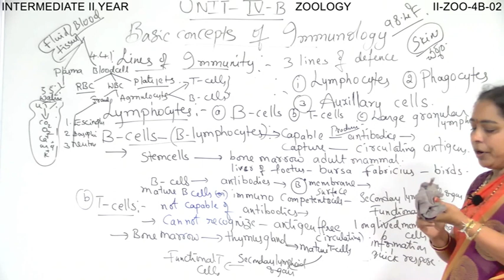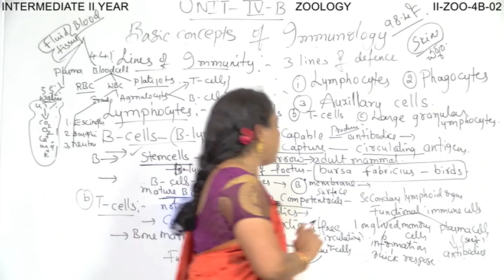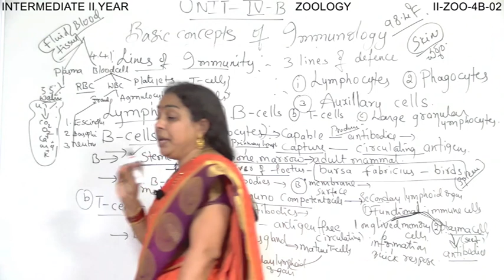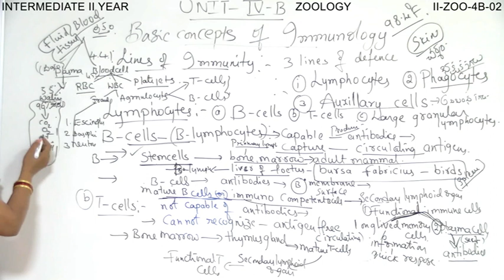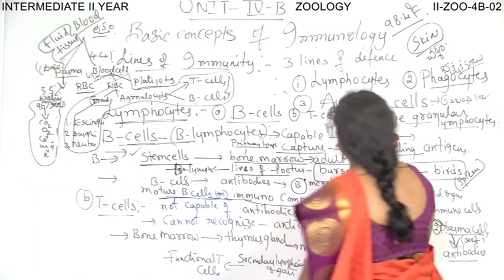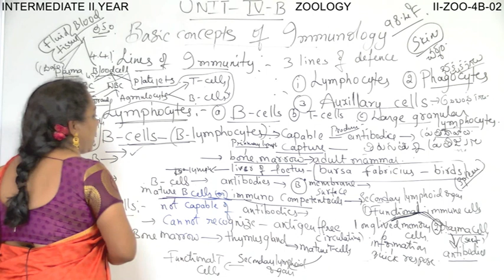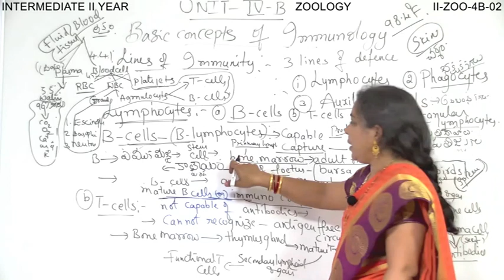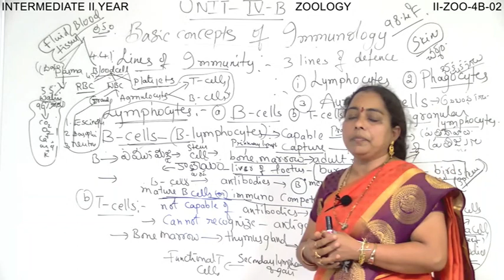IMMUNE SYSTEM - PART - 2 (ZOOLOGY)